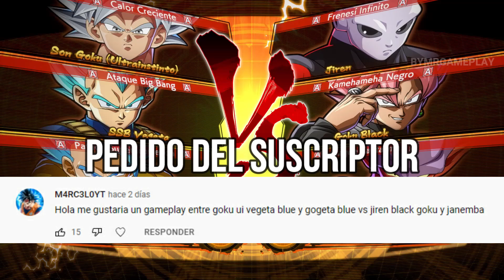Dragon Ball FighterZ Pedido del Suscriptor # 419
Dragon Ball FighterZ Pedido del Suscriptor Goku ui,Vegeta ssj blue,Gogeta vs Janemba,Goku,Jiren

Todos los derechos de autor de los personajes originales y juegos de Dragon Ball,Dragon Ball Z ,Dragon Ball Super pertenecen a sus respectivos creadores.